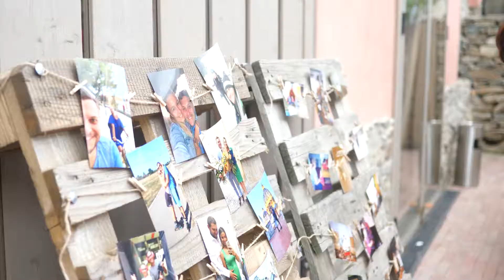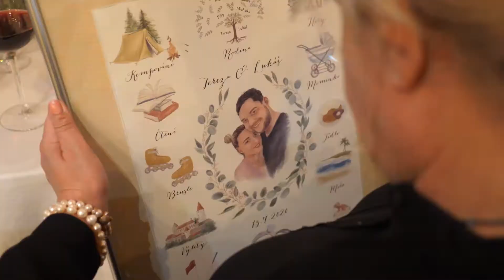Lukáš a Terka